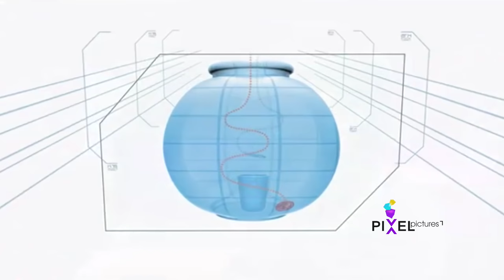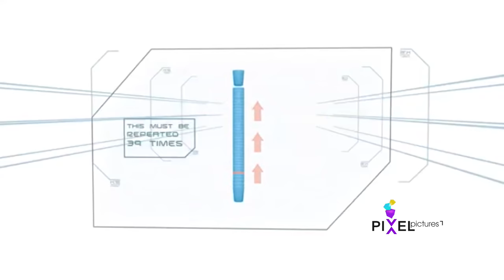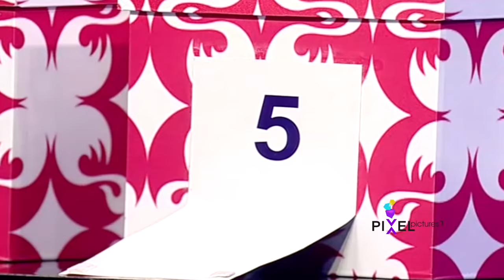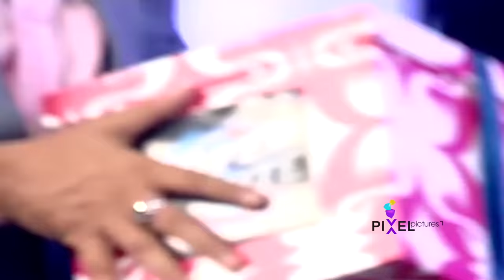Super Minute Episode 7 – Crazy Star V. Ravichandran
The one and only Crazy Star V. Ravichandran makes one of the best entrances on the show in this special Super Minute Episode. Ganesh shares a fantastic and comic rapport with him in this energetic Super Minute Episode with the Crazy Star playing exceptionally well. Practice really does make perfect!